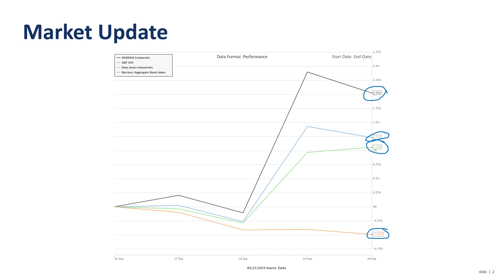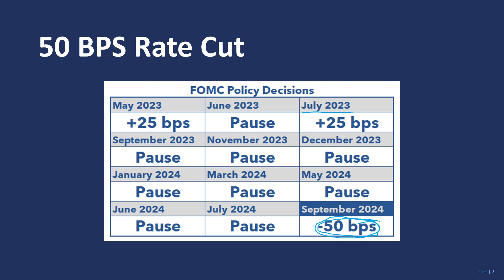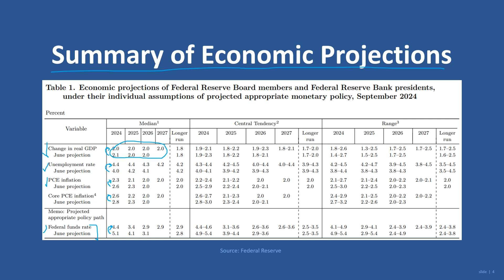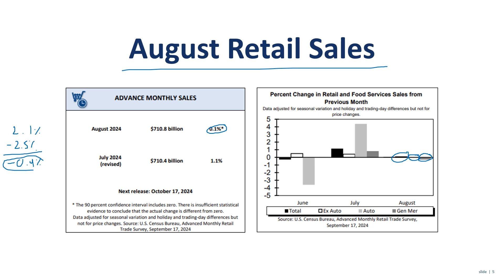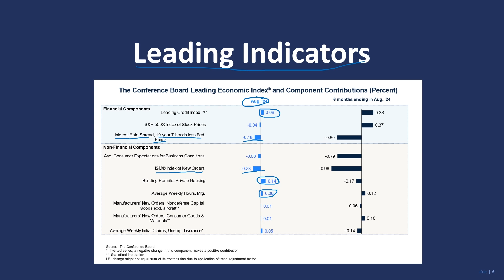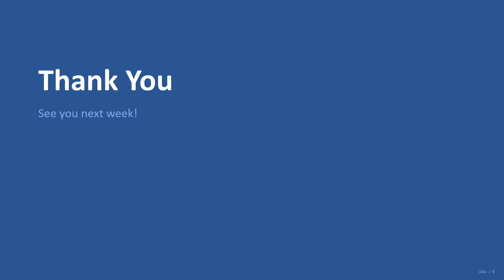Market Update | Sound Planning Group 9/23/2024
LinkedIn This material does not take into account your particular investment objectives, financial situation, or needs. It is not intended as recommendations appropriate for you.  Our advisors can meet with you to discuss your retirement.